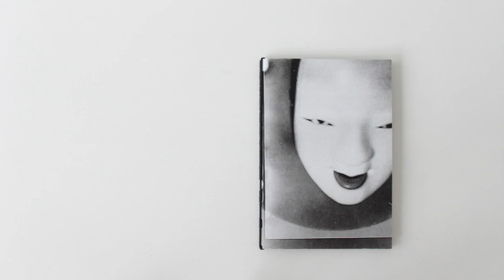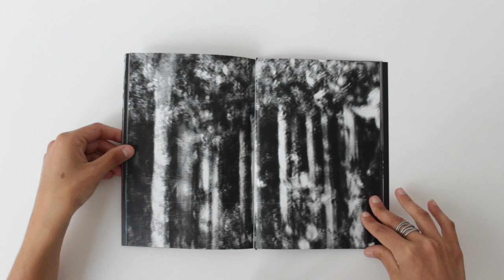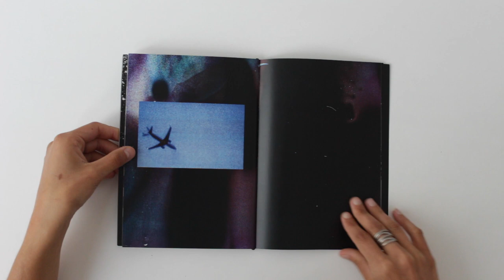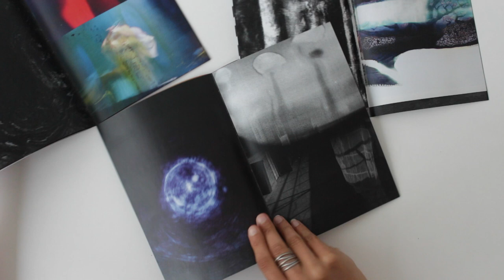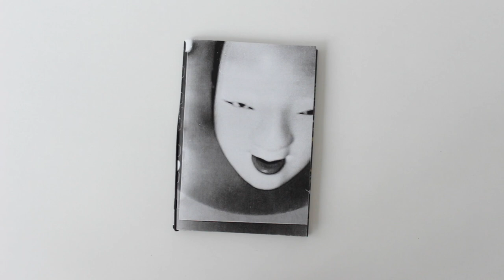Acidentes Visuais - Vários Artistas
Em celebração às pequenas falhas, os rabiscos, uma entrada de luz que se originou em outro horizonte.

Erros que se tornam acertos, marcas invisíveis do tempo, borrões que uma xícara de chá deixou nas páginas de seu diário.

Acidentes Visuais é o resultado final da primeira chamada aberta do Selo Turvo, que contou com a colaboração de mais de trinta artistas do Brasil inteiro.
Com o acabamento através de elástico, o leitor pode editar o seu próprio zine – visto que na edição não existe uma narrativa linear. Imagens que chamam as outras, manchas vermelhas que se completam com borrões escuros, entre outras interações visuais.

15x21cm
88 páginas
1º edição, 100 cópias
impressão digital
capa flexível
lombada com elástico
texto por Julia Eda
organização Selo Turvo